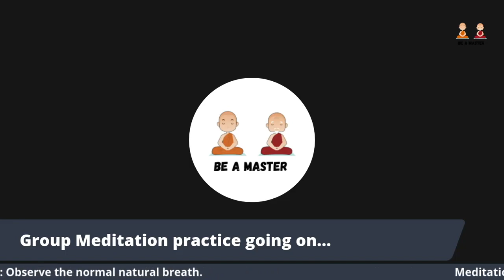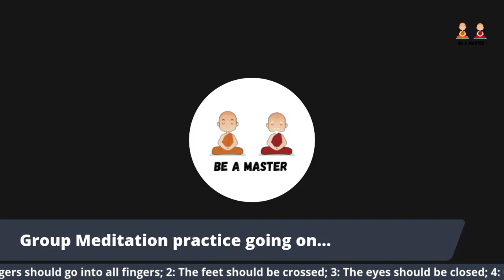Daily Guided Meditation | S9-D16 | Tamil | 41 Days Meditation Sessions